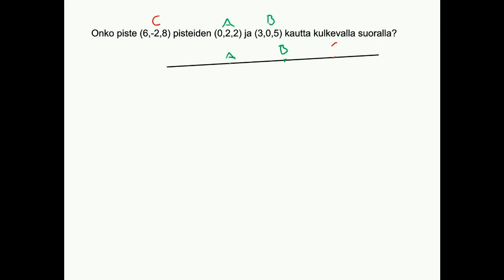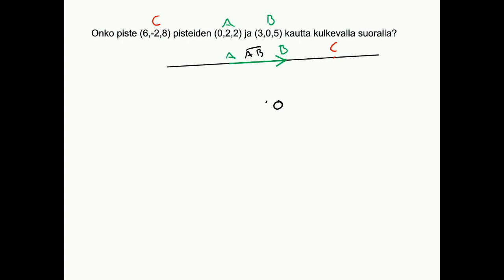Piste suoralla vektorien avulla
Lasketaan onko piste suoralla